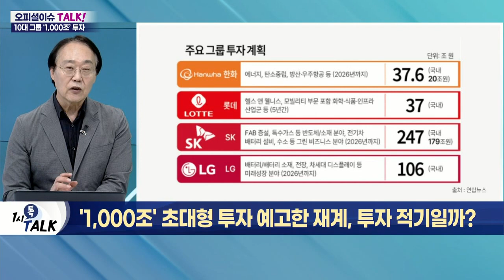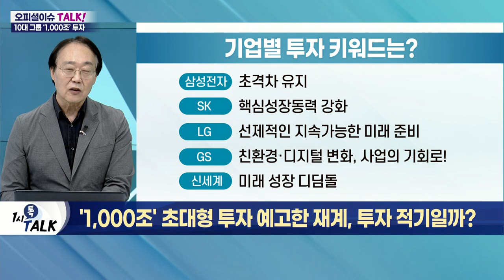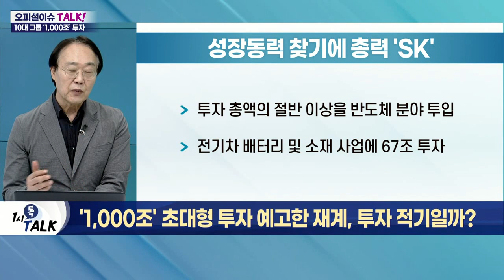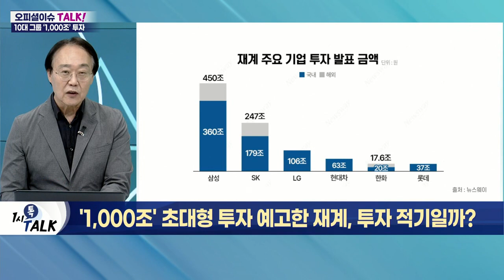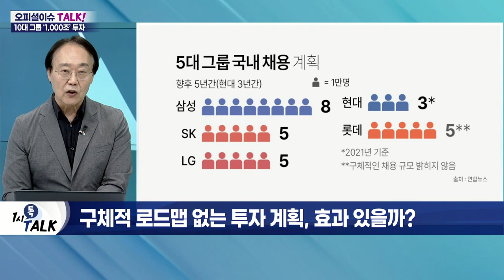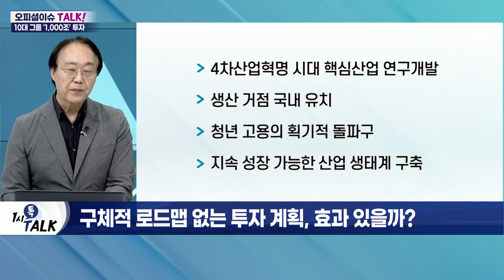삼성전자, SK... '1000조' 초대형 투자 예고한 재계, 투자 적기일까?_오피셜 이슈 TALK (20220527)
Q. 투자 약속만 1,060兆… 대기업, 투자 보따리 왜 푸나?
- 1000조 이상 투자 예고… 지난해 GDP 절반 수준
- 향후 5년간 신성장 동력 분야 투자
- 尹 정부 '친기업·민간 견인' 경제기조에 대응
- 성장 먹거리 확보와 양질의 일자리 창출 핵심

Q. 대규모 투자 결정한 삼성·SK, 반도체에 올인?

삼성전자(005930), 목숨 걸고 투자
- 반도체 관련 분야에 300조 투자
- 메모리 반도체 초격차 유지
- 파운드리·팹리스 등 시스템 반도체 육성

SK(034730), 성장 동력 찾기에 총력
- 투자 총액의 절반 이상을 반도체 분야 투입
- 전기차 배터리 및 소재 사업에 67조 투자

Q. 尹정부 오자 쏟아지는 투자… 힘 실어주기?
- 尹 정부 임기 맞춘 2026년까지 계획 발표
- 경기 사이클 대비 선제 투자
- 경영 환경 악화 시기, 역설적으로 '투자 적기'
- 압도적 투자 필요… 현금 창출 능력 여부 관건

Q. 구체적 로드맵 없는 투자 계획, 효과 있을까?
- 4차산업혁명 시대 핵심 산업 연구개발
- 생산 거점 국내 유치
- 청년 고용의 획기적 돌파구
- 지속 성장 가능한 산업 생태계 구축
- 글로벌 인플레이션이 최대 변수
- 물가 급등·금리 인상·中 봉쇄 등 악재 쏟아져
- 실제 투자·고용 이어지는지 여부 확인 필요
- 정부 규제 완화 및 혁신 환경 조성 선행 필수